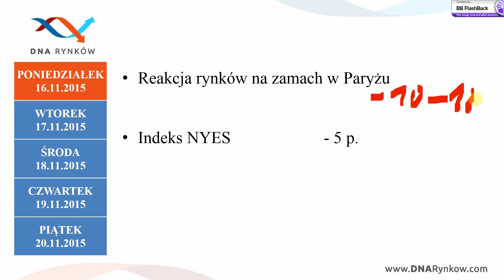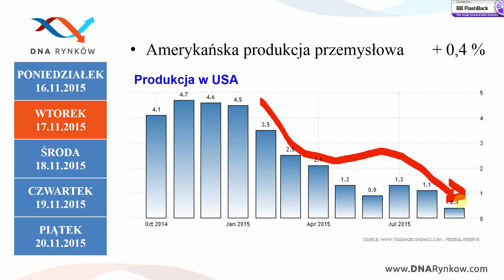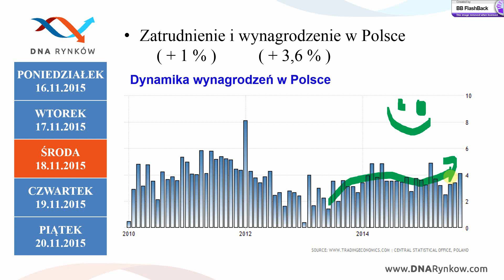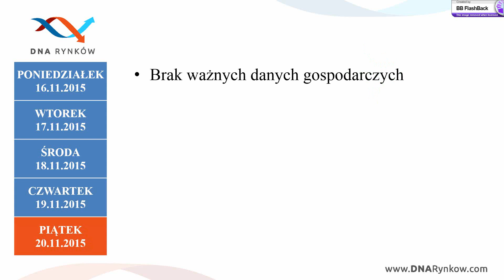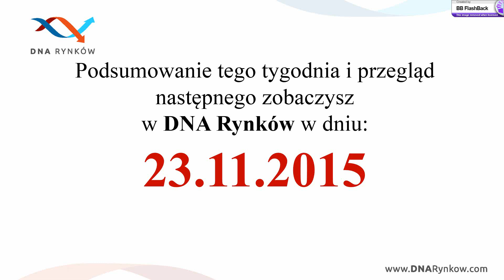Wojenny chaos | DNA Rynków #40/2015 (16.11.2015)